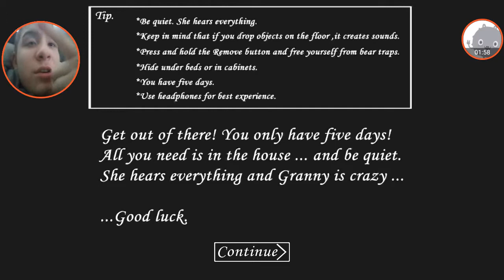The Crazy Drunk Lunitic with. Baseball bat/granny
Aye yo what's up this is wolfie smith!
In this video we are trying to escape from the clutches of granny